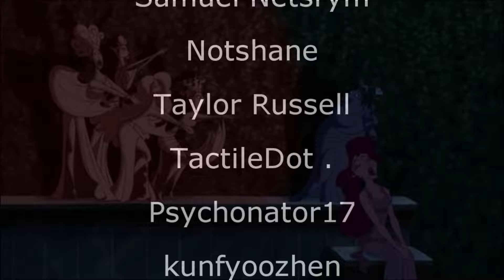Hercules - I Won't Say (I'm in Love) - Belinda Carlisle (Sega Genesis Remix)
Gameplay source:
Kingdom Hearts 2 HD Final Mix MOVIE (Disney's Hercules) 60FPS 1080P-GamingCanBeFun